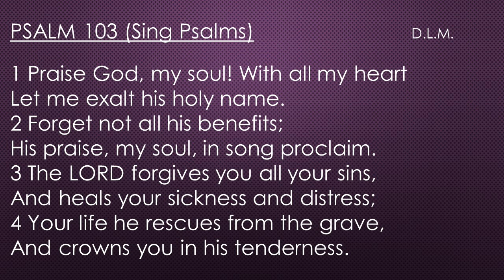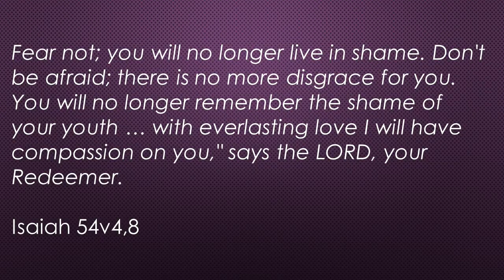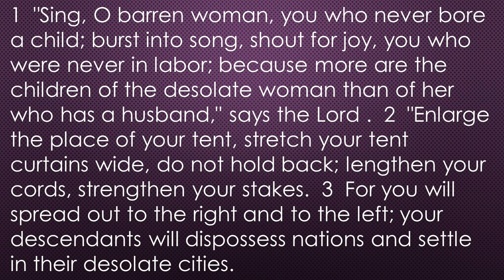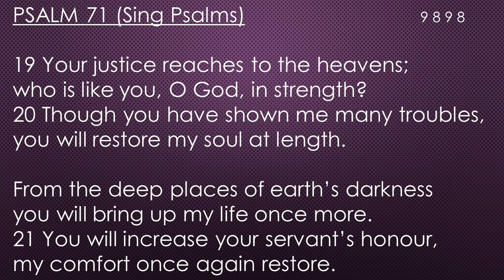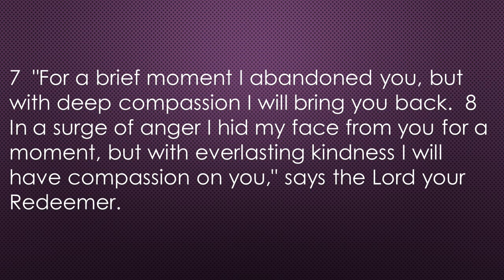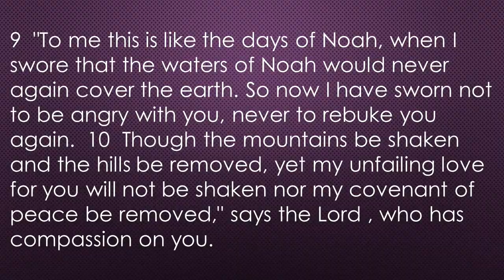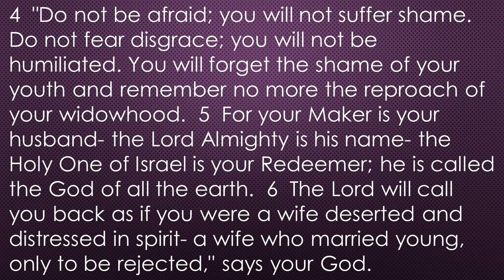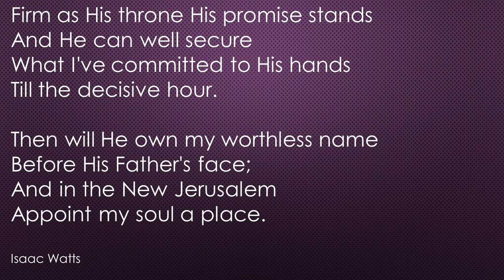Plockton & Kyle Sunday Service 17/09/2023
Preacher: Roddie Rankin
Passage: Isaiah 54:1-10
Sermon: Escaping the Shame of Rejection

ps sorry about the poor framing and losing Roddie for most of the kids address!